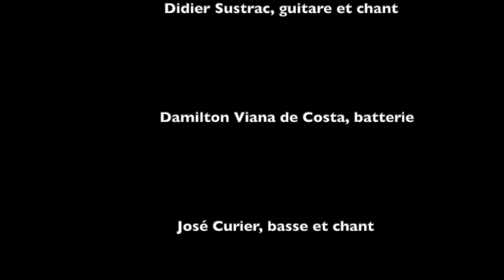EMMANUELLE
Extrait du concert à la Maison 8 - 2014;
avec José Curier , basse / Dada Viana de Costa, batterie / Philippe Baden Powell, piano Fender Rhodes.
Production La seine TV / Les Ailes des Anges Editions.